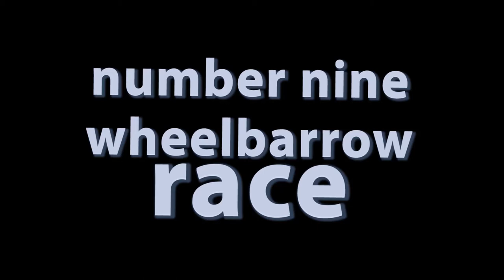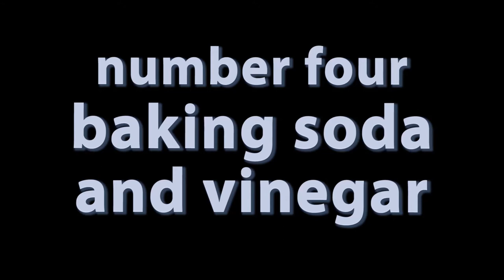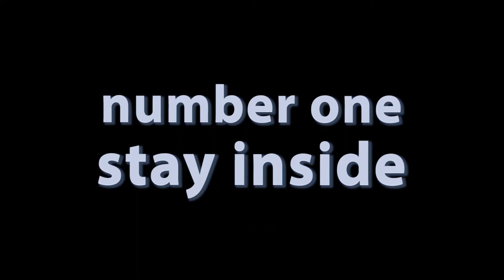Top 11 Things to Do in 0 Degree Weather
That's in Fahrenheit. Oh and it was actually pretty sub-zero, not that we noticed or anything. *feels lifeless face*